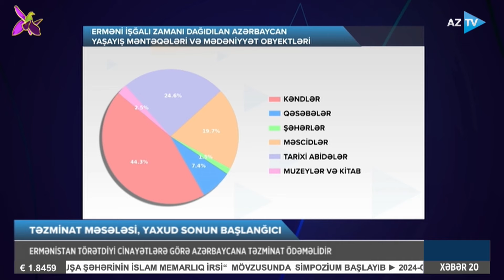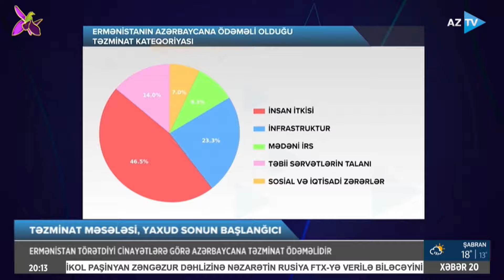Ermənistanın cinayətləri başına bəla oldu: İrəvan Azərbaycana nələri təzminat olaraq verəcək?